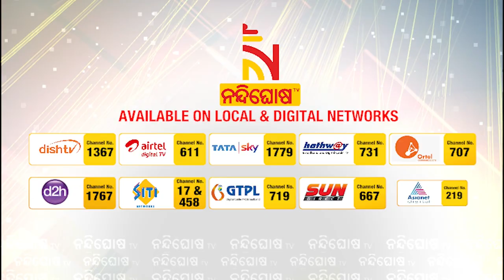Bharatiya Kisan Union Leader Rakesh Tikait On ‘Rail Roko’ Program | NandighoshaTV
* DishTV Channel No: 1367
* Airtel Digital TV Channel No: 611
* TATASky Channel No: 1779
* hathw@y Channel No: 731
* Ortel Channel No: 707
* Videocon d2h Channel No: 840
* SITI Channel No: 17 & 458
* GTPL Channel No: 719
* SUN Direct Channel No: 667
* Asianet Channel No: 219